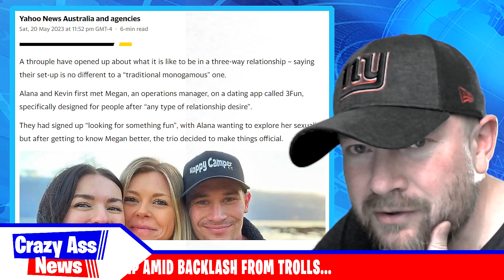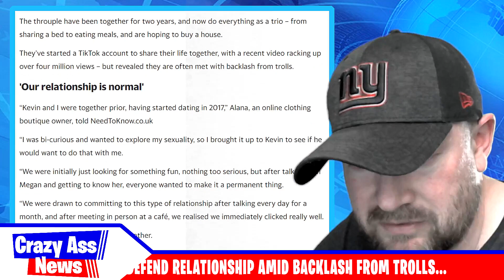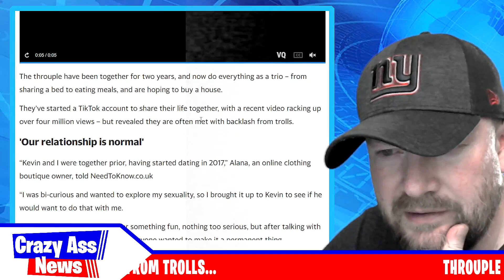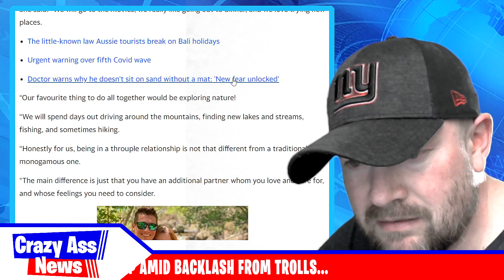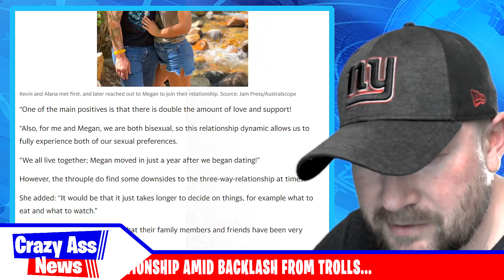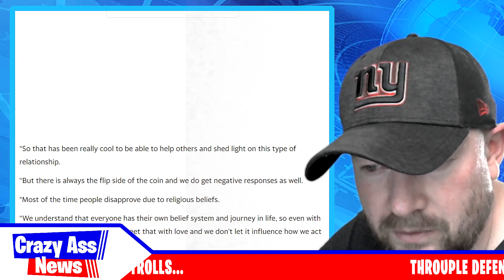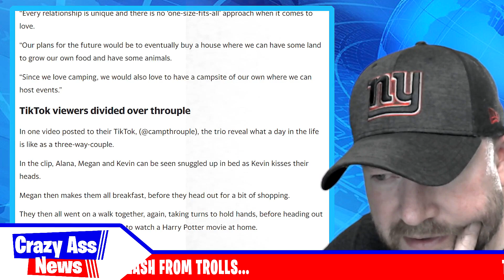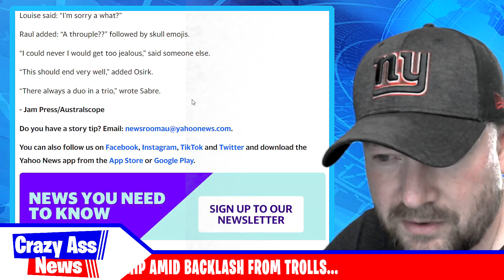Throuple defend relationship amid backlash from trolls...😮😮😮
The newest episode of "Crazy A$$ News"... Where we scour the internet for recent crazy-a$$ news stories that we don't know anything about, I read through the article, and talk sh!t the whole time. In this installment, we learn about Alana Kevin, and Megan... a throuple who have opened up about what it is like to be in a three-way relationship...